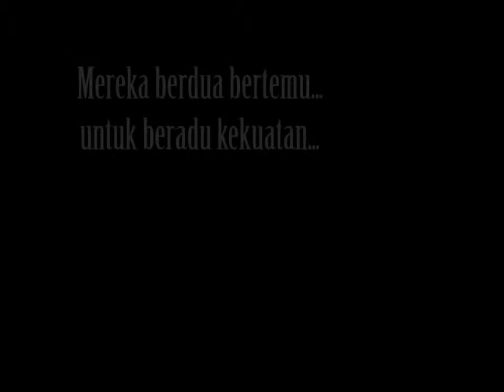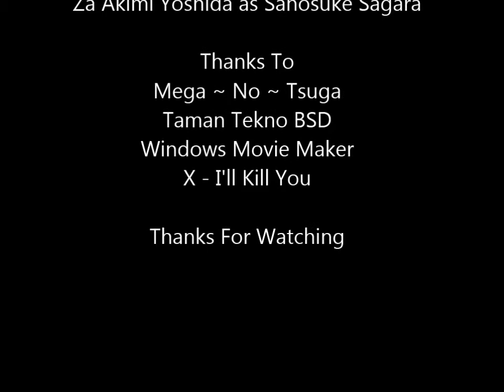Mega~No~Tsuga mini movie "The Clash"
another absurd mini movie :D
a story of a warrior and a mercenary

Starring:
Za akimi yoshida as Sanosuke Sagara
Mikhail kuroneko as Mysterious Hayate

Song: X Japan - Stab Me In The Back

Enjoy... :D